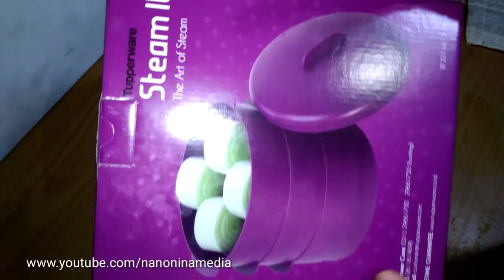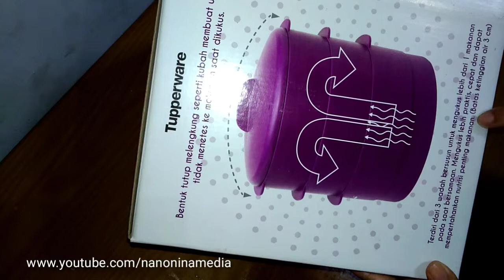Masak Sehat Makin Semangat Pakai Tupperware Steam It Warnanya Cantik 👍😘 I Unboxing IUnboxing I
Review I Tupperware Steam It